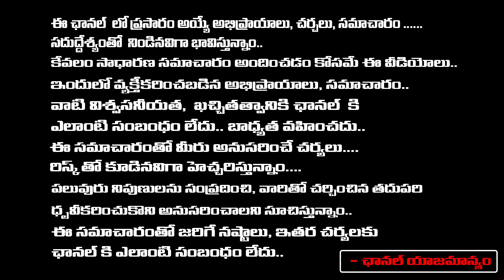Two Surveys Sensation On Vizag And Amaravathi | AP Elections 2024 | Chandrababu | Jagan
Two Surveys Sensation On Vizag And Amaravathi | AP Elections 2024 | Chandrababu | Jagan | RED TV TELUGU